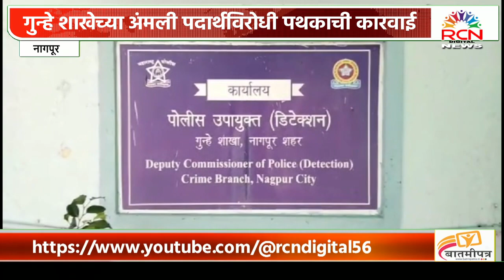NAGPUR | गांजा तस्करी करणाऱ्या दोन आरोपींना गुन्हे शाखेच्या अंमली पदार्थविरोधी पथकाने ठोकल्या बेड्या